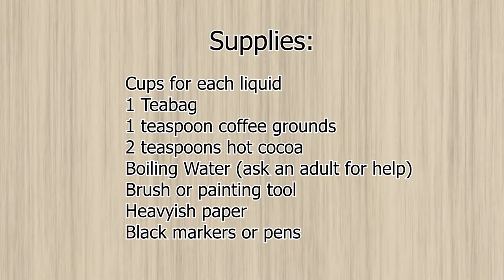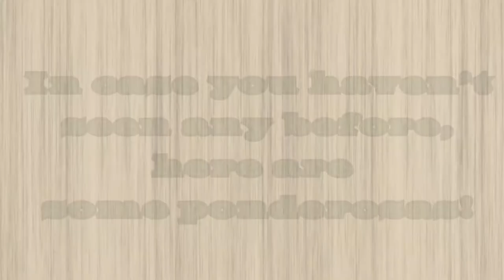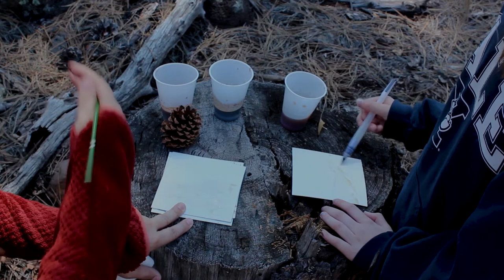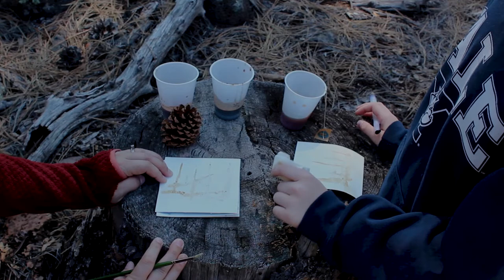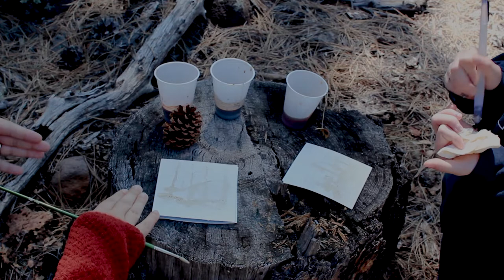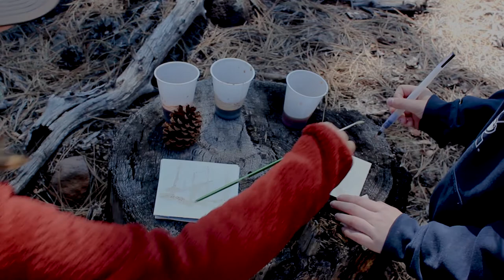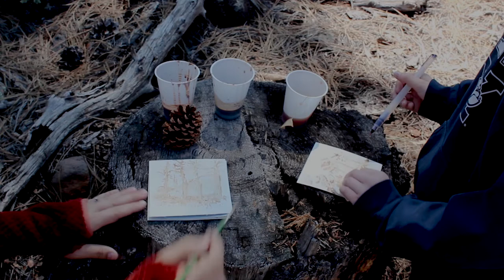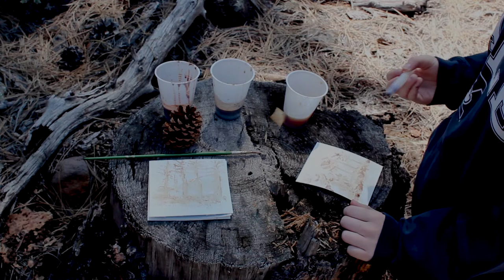Art Lessons with Mrs. York - Coffee Art! Quarantine Special!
A fun video with watercolor painting using things you probably already have around your house: coffee, tea, and hot chocolate! Come join us in the forest (and inside) and paint along with our family! A desert hare for novice adventurers and a bonus challenge lesson for more advanced artists. Inspired by the art of Pornchai Lerttamasiri, Angel Sarkela-Saur and Andrew Saur.